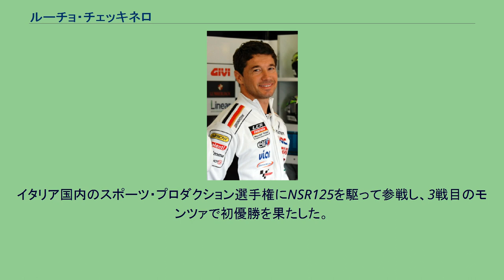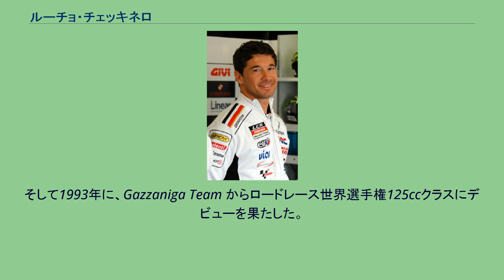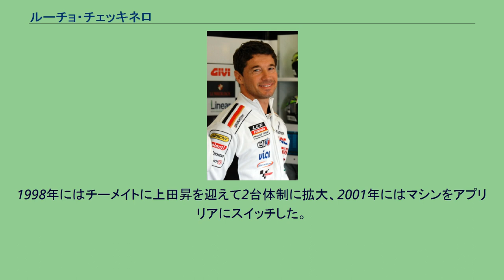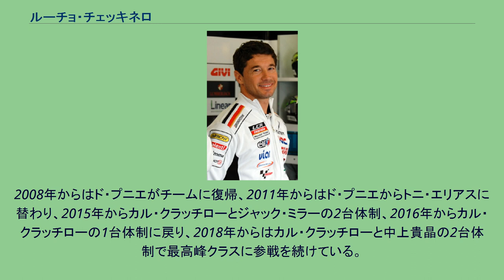ルーチョ・チェッキネロ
ルーチョ・チェッキネロ ( Lucio Cecchinello, 1969年11月21日 - ) は、イタリア・ヴェネツィア出身の元モーターサイクル・ロードレースライダー。
現在はロードレース世界選手権MotoGPクラスでチーム・LCRを運営している。
オートバイレースのメカニックとして働いていたが、1989年にライダーとしてレースを開始する。
イタリア国内のスポーツ・プロダクション選手権にNSR125を駆って参戦し、3戦目のモンツァで初優勝を果たした。
翌1990年にはマックス・ビアッジに次いでシリーズ2位に入った。
1991年にはかつてメカニックとして所属していた Team Italia からロードレースヨーロッパ選手権に参戦を開始する。
初年度はシリーズ10位、翌1992年にはシリーズ2位となった。
そして1993年に、Gazzaniga Team からロードレース世界選手権125ccクラスにデビューを果たした。
翌1994年には GIVI チームに移籍し、プライベーター仕様のホンダ・RS125を駆って初ポイントを獲得した。
1995年にはヨーロッパ選手権に戻り、パオロ・ピレリのチームでRS125を駆って11戦中8勝を収め、チャンピオンを獲得した。
1996年はチェッキネロにとってターニングポイントとなった。
自らがオーナーとなる、1台体制の小さなチームを立ち上げ、グランプリ125ccクラス復帰を果たした。
1996年、1997年とトップ10圏内フィニッシュを何度か記録し、1998年第6戦ハラマでGP初優勝を果たした。
その後も125ccクラスに参戦を続け、2001年には第6戦カタルニアで通算2勝目を記録し、シリーズランキングでは4位に入った。
2002年はおそらくチェッキネロのベストシーズンであり、年間3勝を果たし再びシリーズ4位を記録した。
現役最後の年となった2003年には、ホームグランプリのムジェロで優勝を果たすという夢を叶えた。
（凡例）（太字はポールポジション、斜体はファステストラップ） チェッキネロは1996年に自らがオーナーのレーシングチームを設立した。
当初はチェッキネロ自身がライダーとなる1台体制で、ホンダ・RS125を駆って125ccクラスを戦った。
1998年にはチーメイトに上田昇を迎えて2台体制に拡大、2001年にはマシンをアプリリアにスイッチした。
2002年には新たに250ccクラスにも参戦を開始し、のちにMotoGPワールドチャンピオンとなるケーシー・ストーナーのデビューチームとなった。
チェッキネロは2003年シーズン終了をもって現役を引退するが、LCRはランディ・ド・プニエをエースライダーに参戦を継続した。
2006年にはストーナーをライダーに、ホンダ・RC211VでMotoGPクラスに参戦を開始する。
ストーナーの活躍によって、参戦初年度に表彰台とポールポジションを獲得した。
翌2007年はストーナーがドゥカティワークスに引き抜かれたためベテランのカルロス・チェカをライダーに迎えた。
2008年からはド・プニエがチームに復帰、2011年からはド・プニエからトニ・エリアスに替わり、2015年からカル・クラッチローとジャック・ミラーの2台体制、2016年からカル・クラッチローの1台体制に戻り、2018年からはカル・クラッチローと中上貴晶の2台体制で最高峰クラスに参戦を続けている。